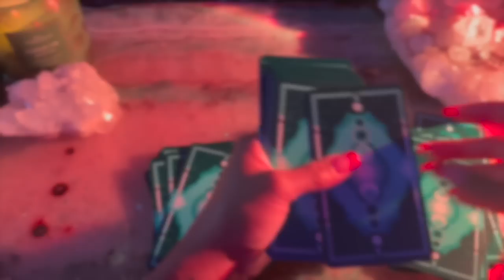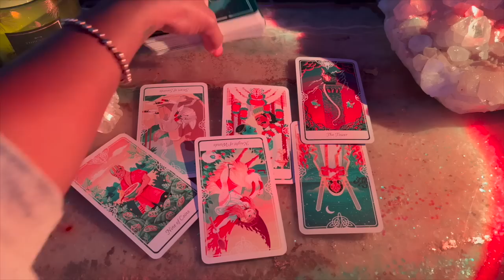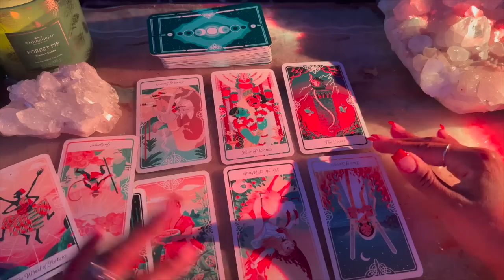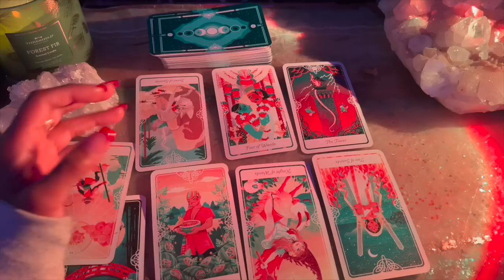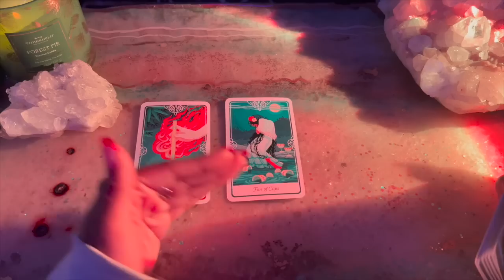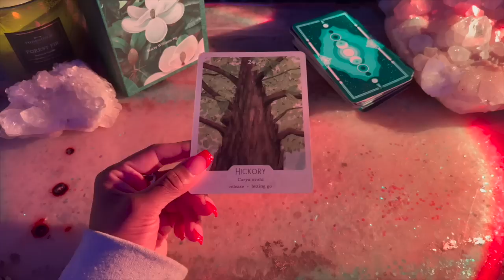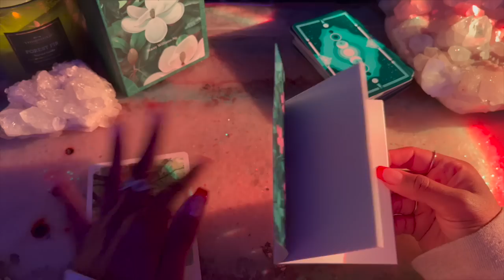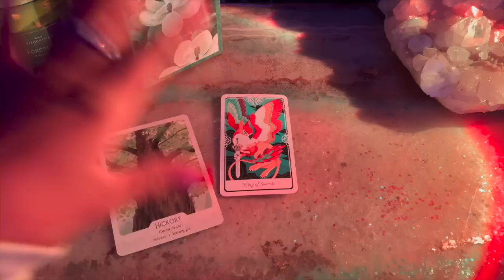Divine Feminine 🍉 What are your expectations, love? Sisterhood, Connections- Tarot Reading ❇️